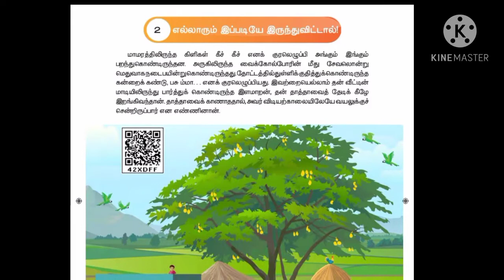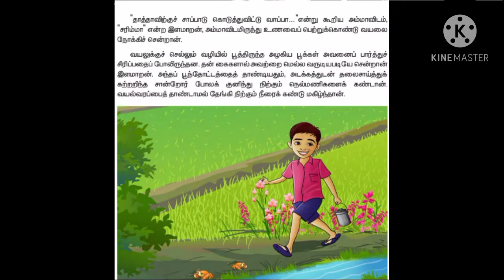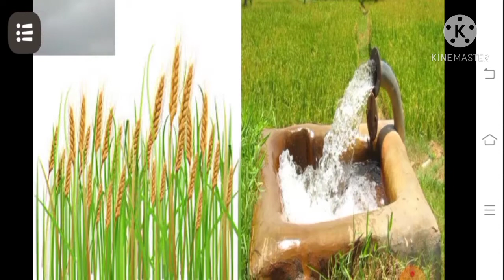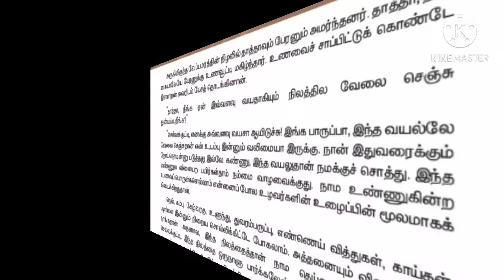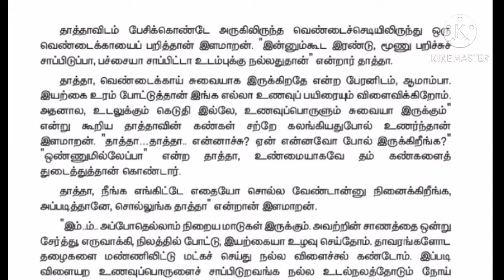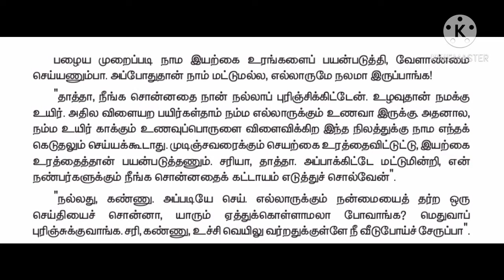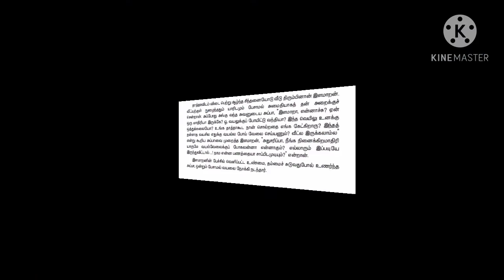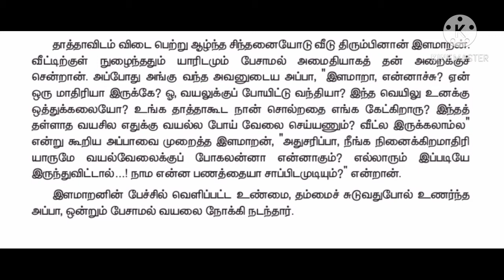எல்லாரும் இப்படியே இருந்துவிட்டால்...!/நான்காம் வகுப்பு/இரண்டாம் பருவம்/தமிழ்/சமச்சீர் கல்வி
எல்லாரும் இப்படியே இருந்துவிட்டால்# நான்காம் வகுப்பு இரண்டாம் பருவம்# தமிழ் பாடம் சமச்சீர் கல்வி

இந்த காணொளி நம் நாட்டின் முதுகெலும்பான விவசாயத்தை பற்றியது. நம் விவசாயத்தை எந்த அளவுக்குப் போற்றிப் பாதுகாக்க வேண்டும் என்பதை இக்கதை வலியுறுத்துகிறது. உழவில்லையேல் உணவில்லை அதற்கு ஏற்ப நாம் விவசாயத்தை பாதுகாப்போம் நல்வாழ்வு பெறுவோம்.